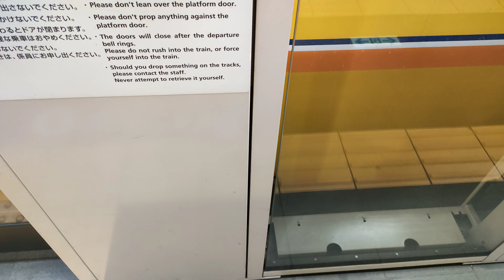東京メトロ1000系1023編成が浅草行きとして上野広小路駅2番線に到着停車する動画（2023.3.1）